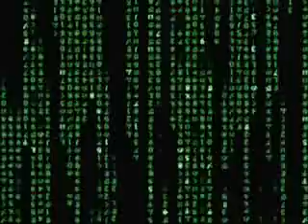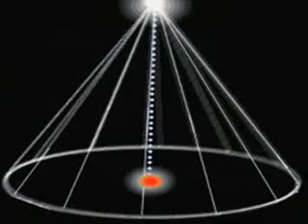Don't Stop The Rock (2ert Devil Remix) Freestyle Vs 666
Don't Stop The Rock (2ert Devil Remix) freestyle Vs 666    Video Created By Camp Dj